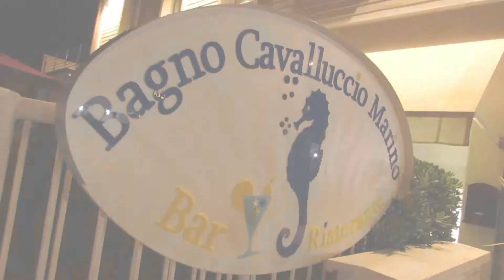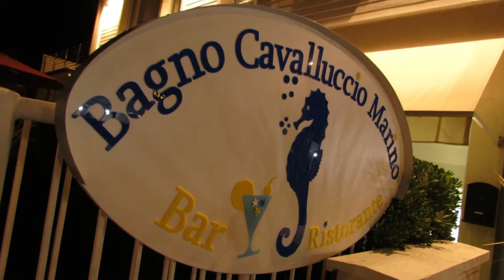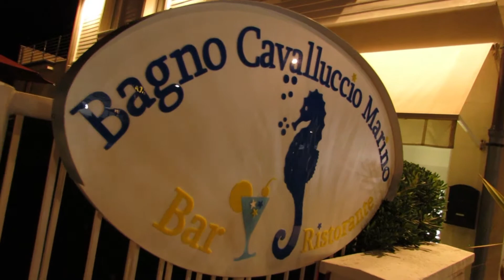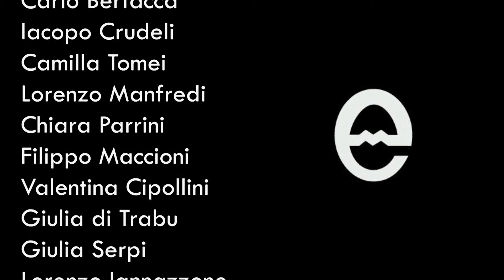EggMagazine - Party Bagno Cavalluccio Marino